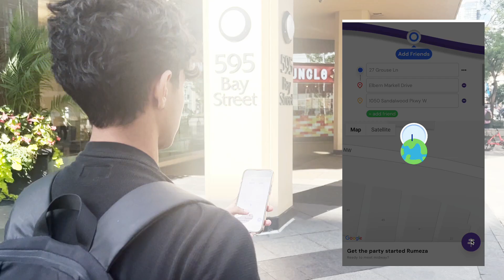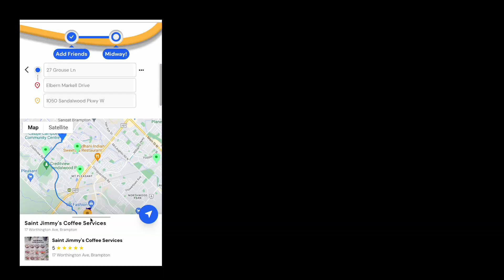introducing: meetmidway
pitch made for the Google Gemini API Developers Competition